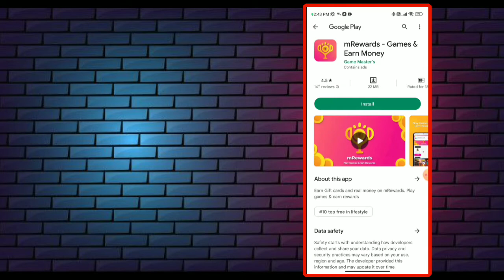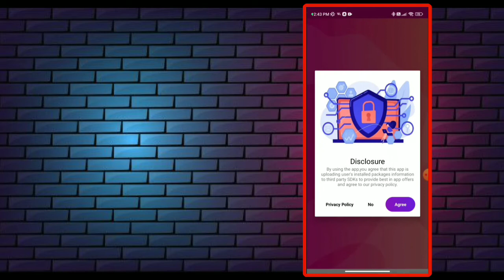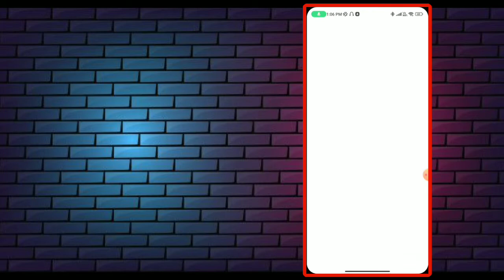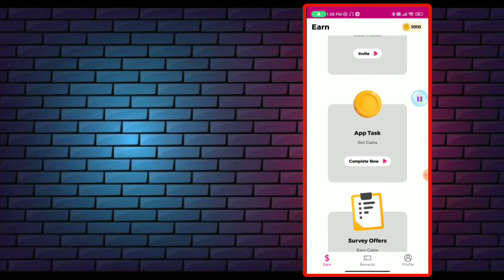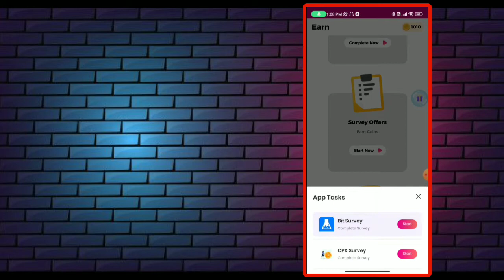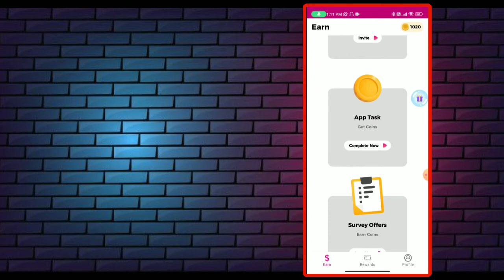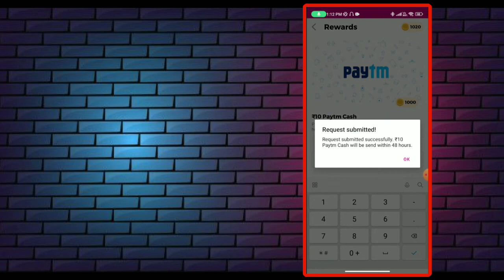₹500 WITHDRAW EARNING APP | Trending Online Earning app | Daily ₹100 - ₹200 Earning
Note : I am not owner of any content which I used in my video all resources like picture or video from Google or any other helpful site which help to us to explain our video nicely or deeply so I credit to my all work to Google or any other sites. If I used any other's content then I will definitely credit to him thanks I hope all owner understand to me if I used some content in my videos thanks again to all owner's.